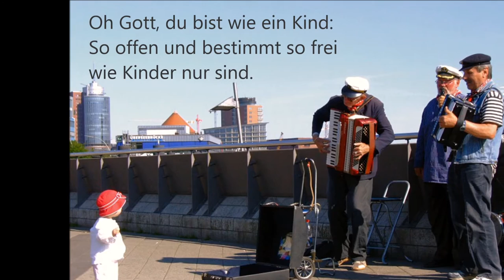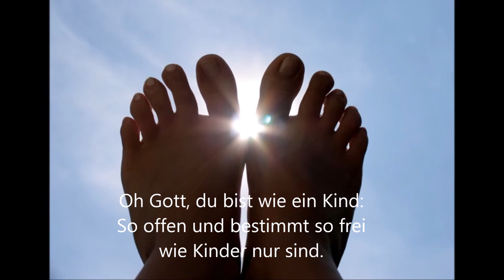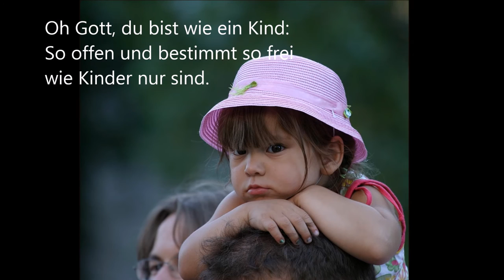Gott, du bist wie ein Kind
Gott, du bist wie ein Kind (Kanon)

so offen und bestimmt so frei
wie Kinder nur sind.